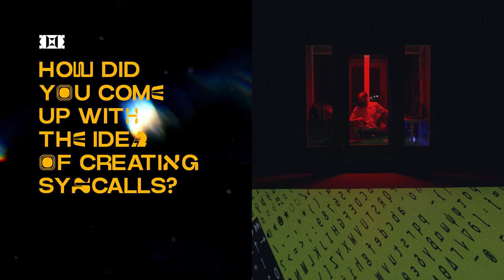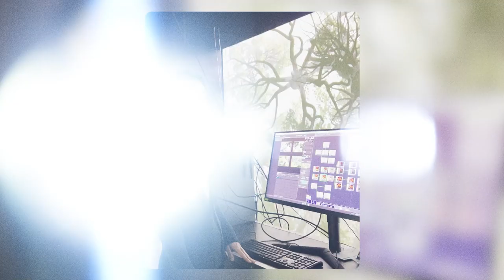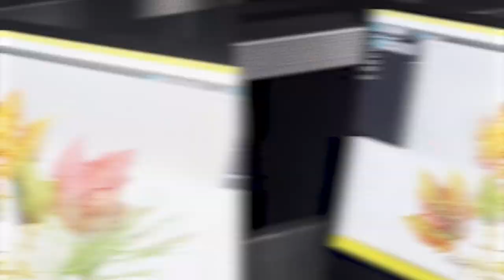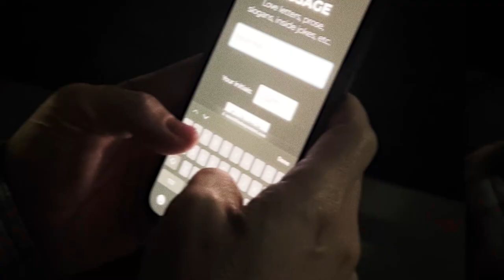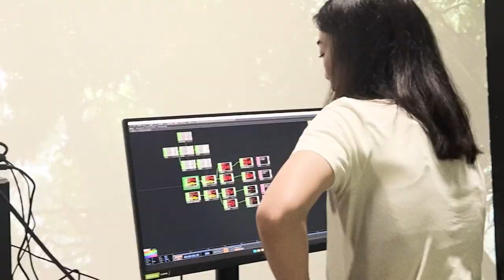Behind the Scenes with the Artists at Mad Arts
Go behind the scenes with the artists whose museum exhibits are currently on view at Mad Arts. Learn more about Studio McGuire, LP Rondeau, Makoto Tojiki, Richard Vergez, Akiko Yamashita, Josh Miller, Thomas Garnier, Jaime Reyes, and more.